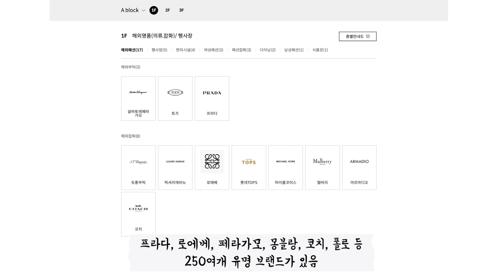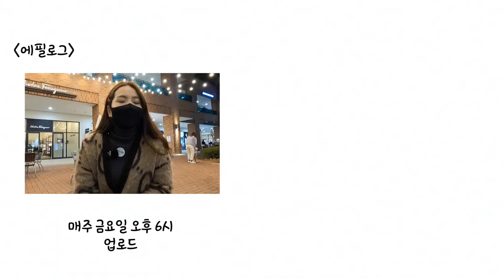[허당걸TV🎀] 똑순이들의 명품쇼핑법! 파주 롯데 프리미엄아울렛!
안녕하세요 허당걸입니다. (。⌒∇⌒)。
오늘은 파주에 있는 [롯데 프리미엄 아울렛] 을 방문했습니다❗️
합리적인 가격에 좋은상품들을 살 수있다고 해서
제가 한번 다녀와봤습니다
이국적인 느낌 물씬 느껴지는 [파주 롯데 프리미엄아울렛]
구독자님들 영상 재미있게 봐주세요😋
한주마무리 잘하고 즐거운 주말 보내세요!
좋아요👍 알람설정🔔 꾹! 눌러주세요~

00:00 오프닝
00:44 파주롯데프리미엄아울렛소개
01:03 프라다매장
01:27 페레가모매장
03:14 럭셔레 에비뉴(편집샵) 매장
05:10 엔딩
06:09 에필로그